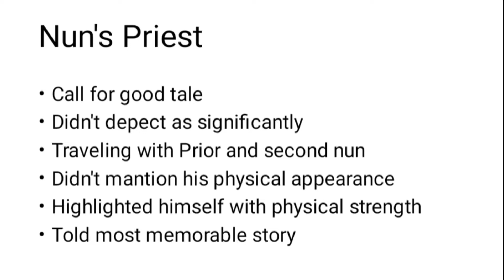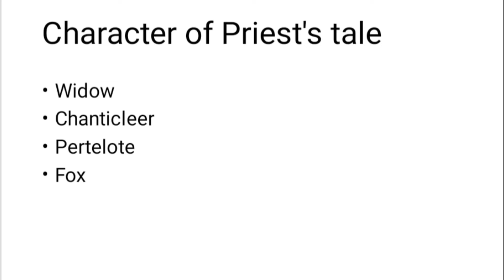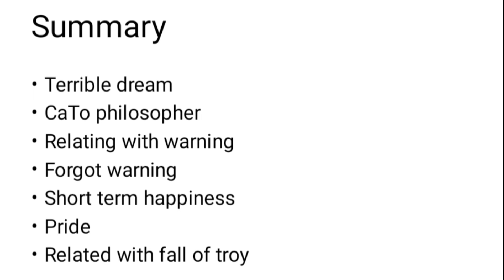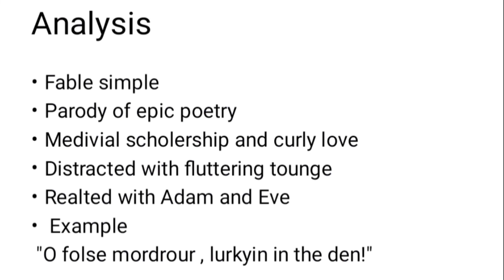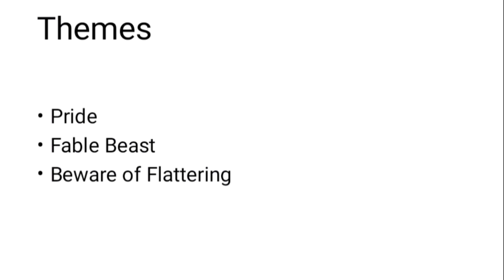Nun's Priest Tale | The Prologue To Canterbury Tales By Geoffrey Chaucer In Urdu/ Hindi